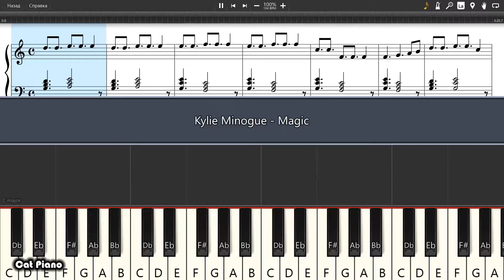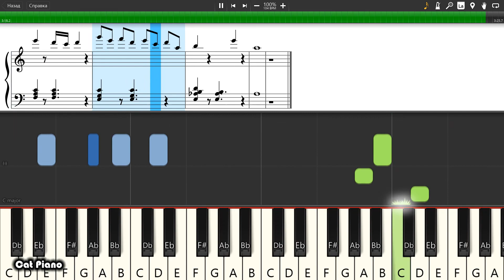Kylie Minogue - Magic - Piano tutorial and cover (Sheets + MIDI)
How To Play Kylie Minogue - Magic on piano To buy archive with all midi files of the channel is available on the link: